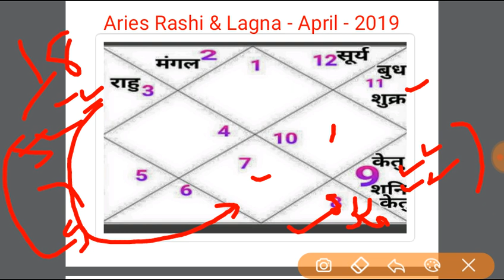Mesh Rashi & Lagn Prediction for April 2019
In This You can know that How you enjoy your month of April 2019 While some planets changing their transit position and some are stable During April 2019